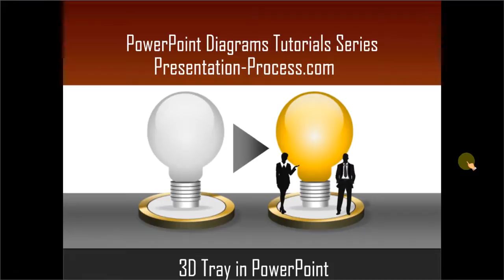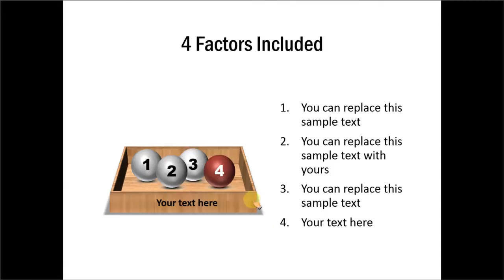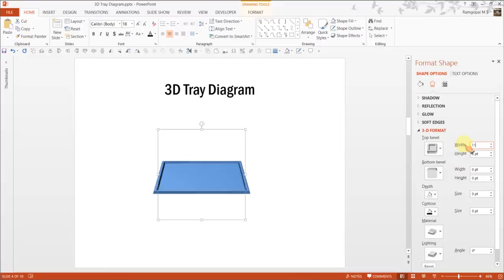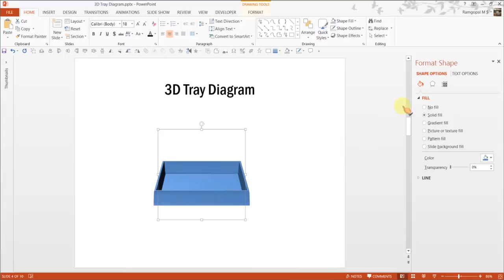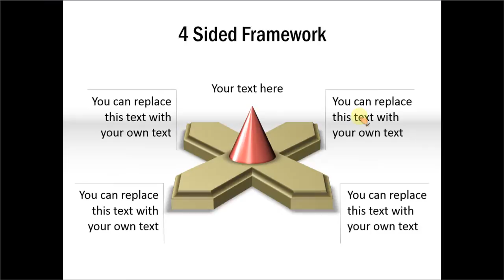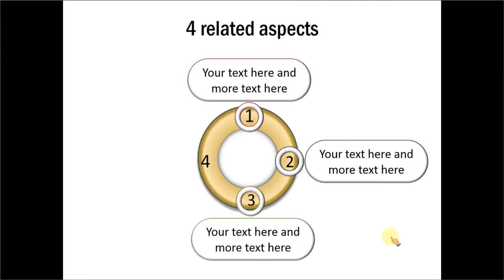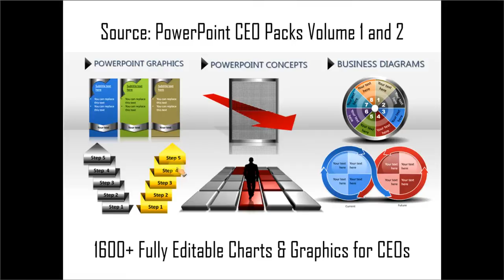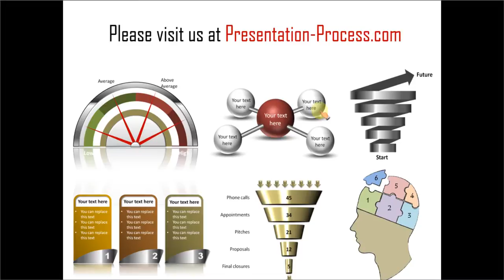How to Create PowerPoint 3D Tray Diagram (PowerPoint Graphics)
Learn to create a 3D Tray Diagram in PowerPoint. Use this element to show concepts like elements that are together, a receptacle that holds multiple factors together etc.
We use the Bevel and 3D effects as well as an appropriate texture for the tray to give it a wooden feel. The glossy balls are added on to the tray at the end to complete the diagram.
You can follow this tutorial in any version of PowerPoint.
Tutorial video created by Ramgopal from Presentation Process.